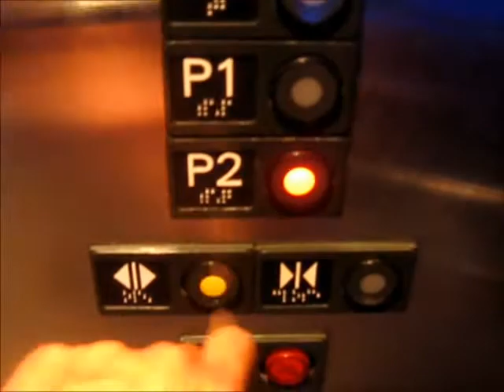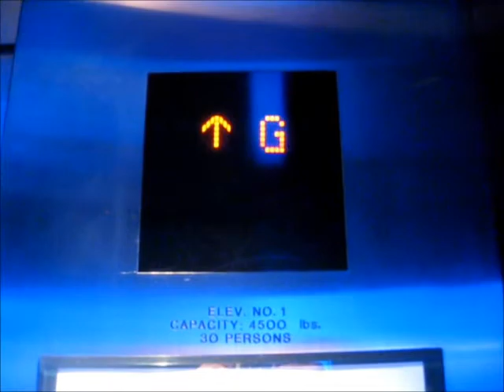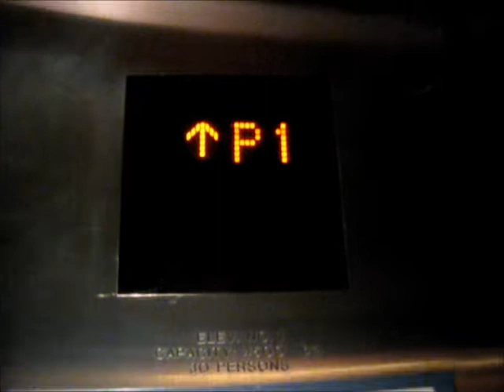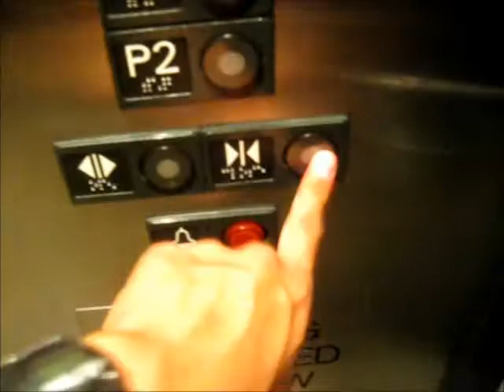Mitsubishi Traction Elevators at King Kalakaua Center Parking, Honolulu Hawaii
This is a retake of the elevators at the King Kalakaua Center, Honolulu Hawaii
Floors: 4, 3, *G P1, P2

4 and 3 restricted floor